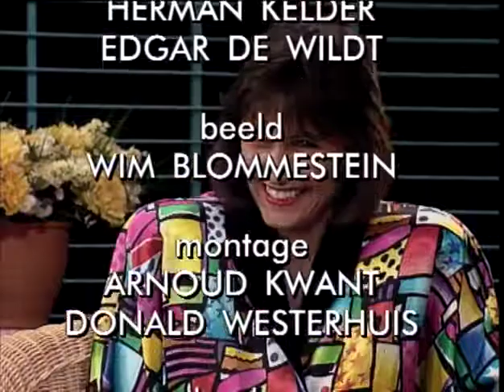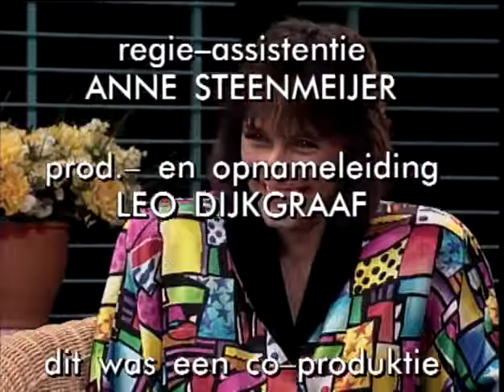Laat Maar Zitten S04E01